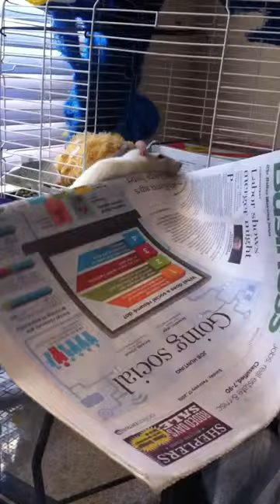Harp wanting the cage changed.